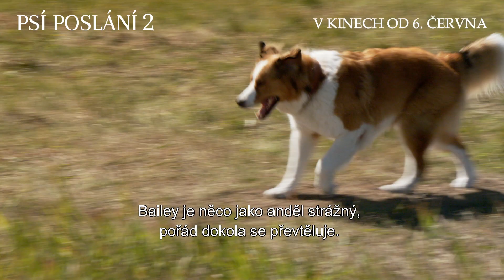Psí poslání 2 (2019) | Film o filmu | české titulky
V kinech od 6. června 2019
Některá přátelství jsou věčná a to i v pokračování celosvětově úspěšného rodinného filmu Psí poslání. Ve filmu Psí poslání 2, nalezne milovaný pes Bailey nový smysl života. Naváže pevné pouto s těmi, které zbožňuje, a společně se vydají na místa, která si nedokázali ani ve snu představit. Tak začíná Baileyho dobrodružná cesta několika životy naplněnými láskou, přátelstvím, věrností a také několika fakt skvělými drbáními na bříšku.